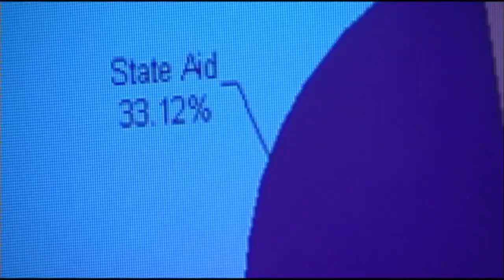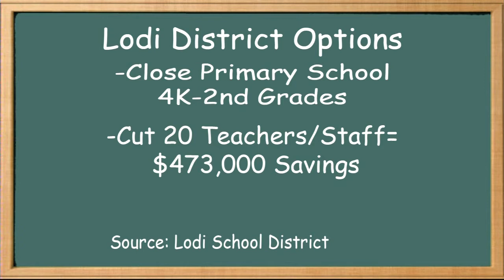Lodi School District Considers Cuts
A budget deficit is forcing residents in one Columbia County community
to consider some tough options. Lodi School District leaders laid out
the financial challenges the district faces next school year in a
packed meeting in the Lodi High School Auditorium on Wednesday night.
Maria Guerrero reports.